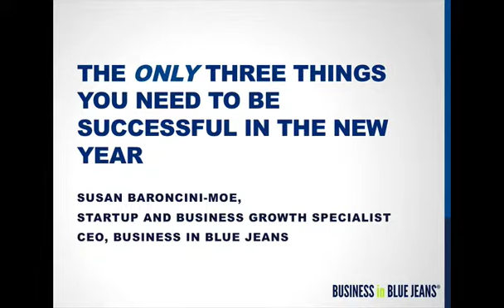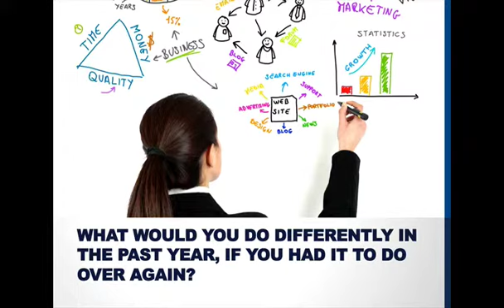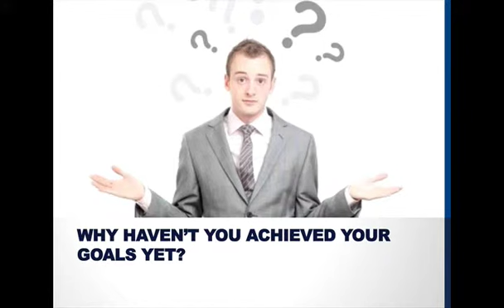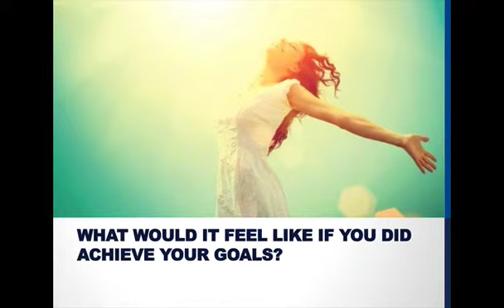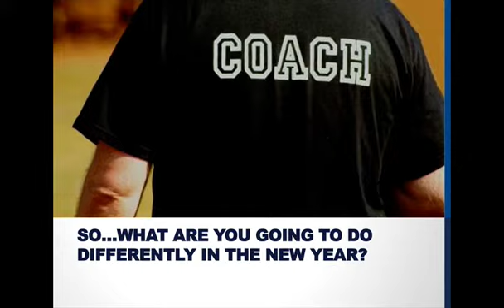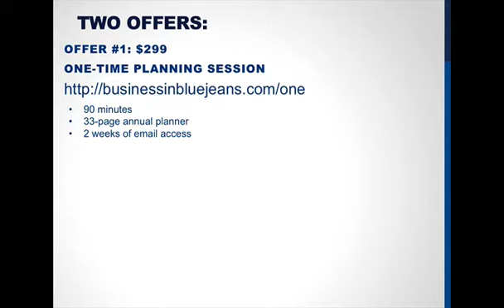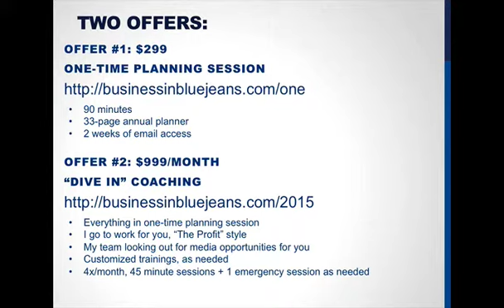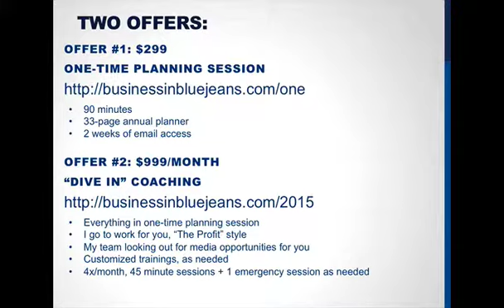The 3 Things You Need to Make 2015 Your Most Successful Year Yet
The 3 things you need to be more successful in 2015, in your business, in your life.